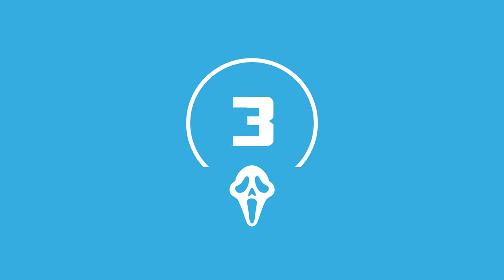The Best & Worst Scream Movies Ranked : Movie Feuds ep153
Wes Craven and Kevin Williamson created some very fun and unique takes on the horror genre with the Scream franchise. A self-aware and thrilling series of scary movies. Adam ranks the Scream films from worst to best and gives his thoughts on each picture during the process.